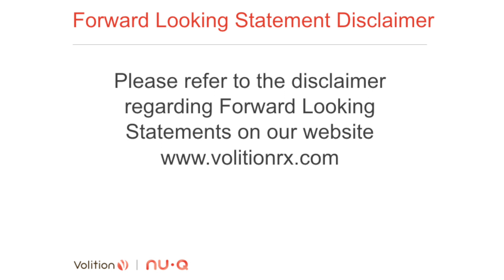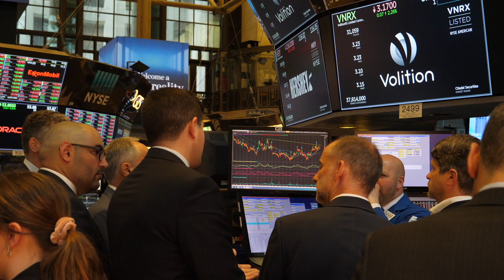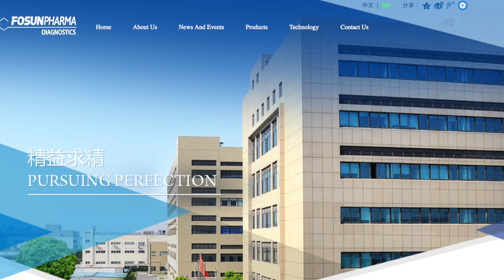Quarter 1 2019 Earnings and Business Update with Cameron Reynolds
Nik Wood interviews Cameron Reynolds regarding Volition's Quarter 1 2019 Earnings Results and Business Update